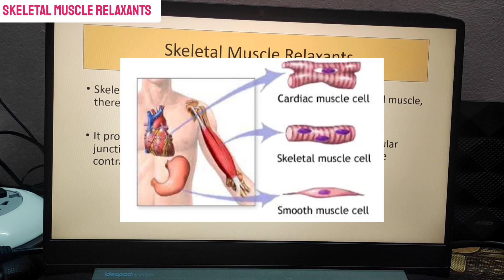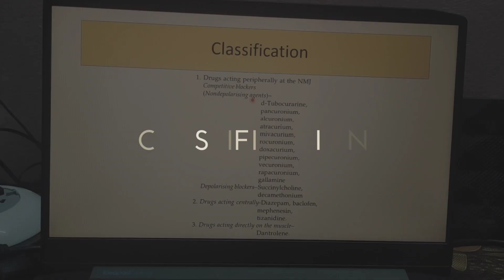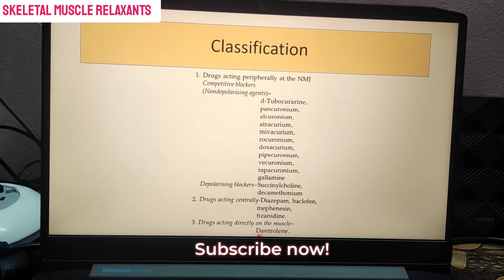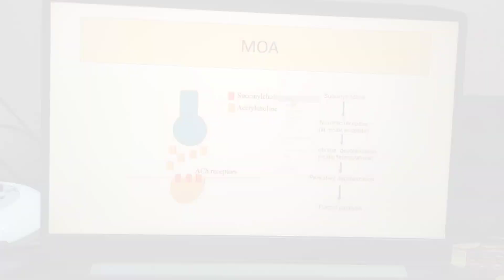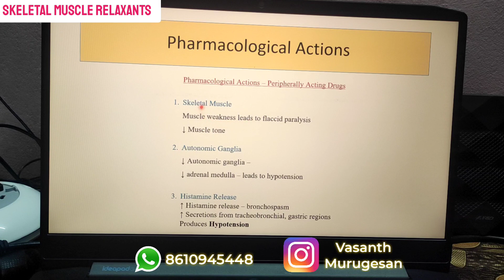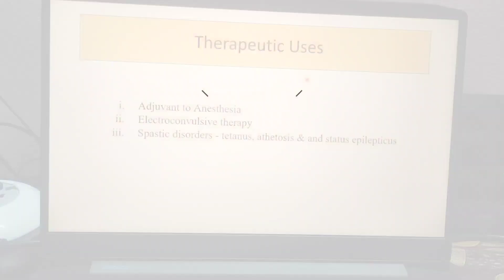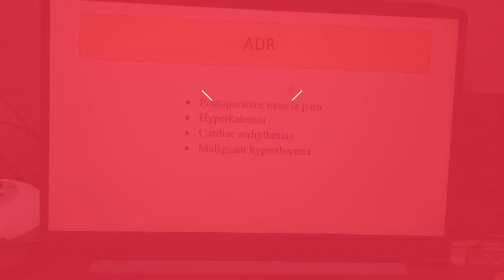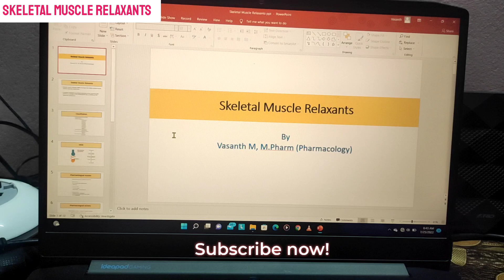Pharmacology of Skeletal Muscle Relaxants in Tamil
KEY COMMENTS
Intro - 0:00
Introduction - 00:17
Classification - 02:04
Mechanism of action - 04:17
Pharmacological Actions of peripherally acting drugs - 05:38
ADR - 07:32
Therapeutic Uses - 08:12
Pharmacological Actions of centrally acting drugs - 09:04
ADR - 09:53
Therapeutic Uses - 10:17
Tuition details - 11:12
Contact details - 11:38

1. Pharmacology
2. Human Anatomy and Physiology
3. Pharmaceutics
4. Pharmaceutical Chemistry
5. Medicinal Chemistry